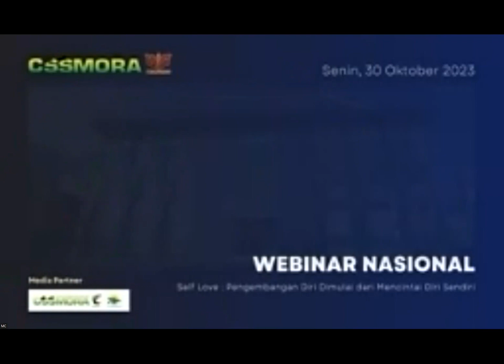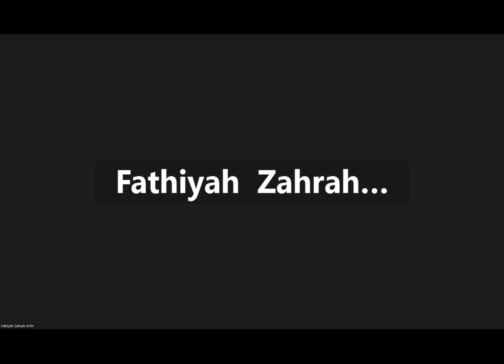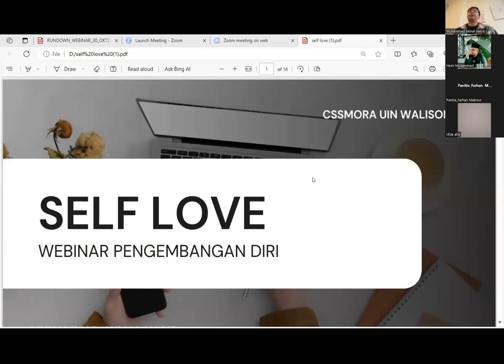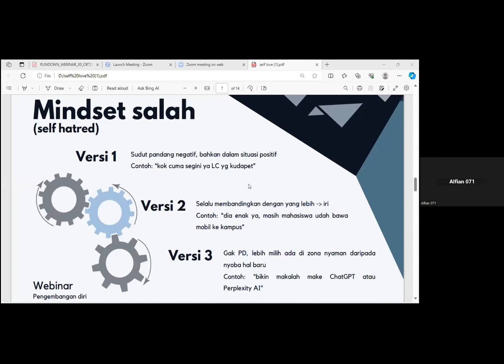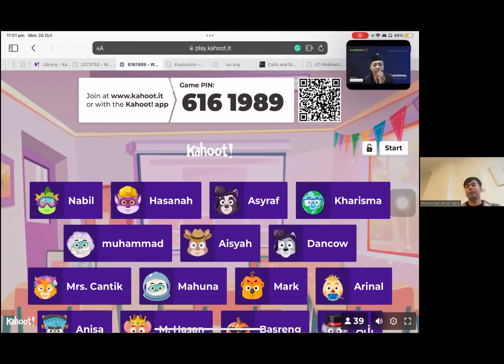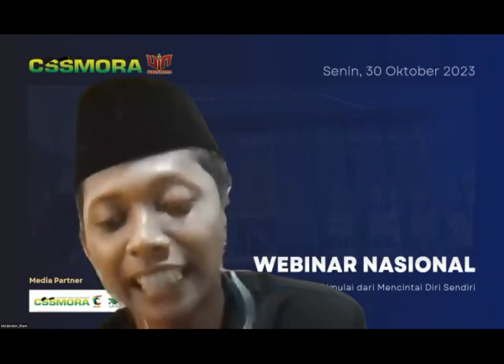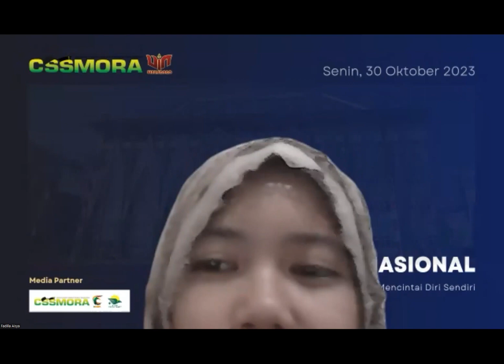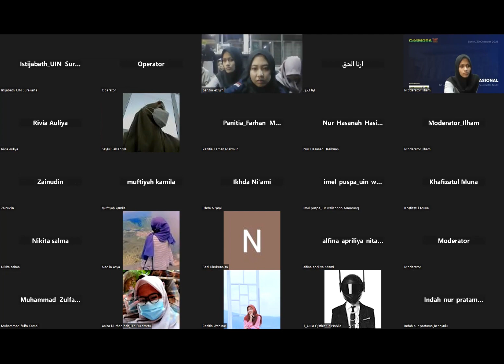WEBINAR NASIONAL !!!! SELF LOVE PENGEMBANGAN DIRI DIMULAI DARI DIRI SENDIRI !!!!!!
Webinar ini bertujuan untuk lebih mencintai atau menyayangi diri sendiri, sebelum seseorang atau kita mencintai orang lain alangkah lebih baik jika dimulai dengan mencintai diri sendiri !!!.

CSSMoRA LOYALITAS TANPA BATAS !!!
X                : @CSSMoRA_Wali9